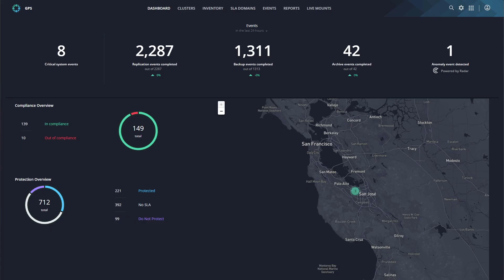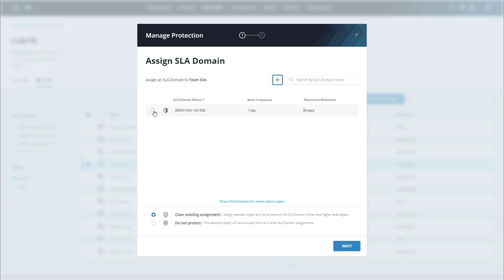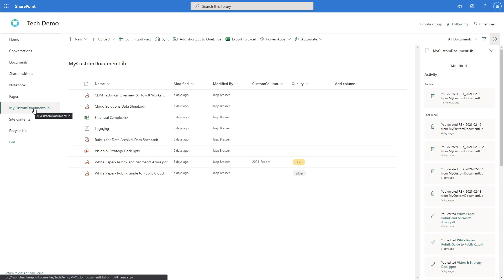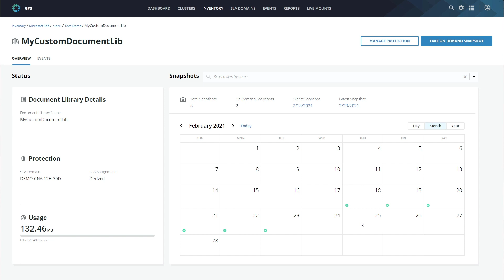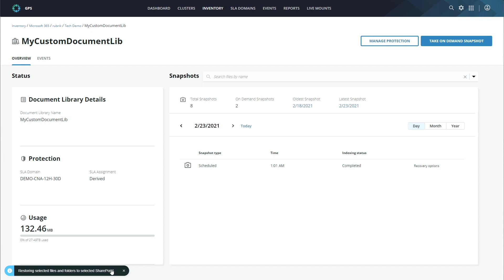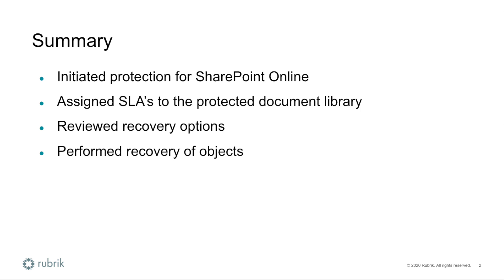How to Protect Microsoft 365 SharePoint with Rubrik Polaris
Learn how Rubrik Polaris can be used to protect and restore Microsoft 365 SharePoint document libraries.